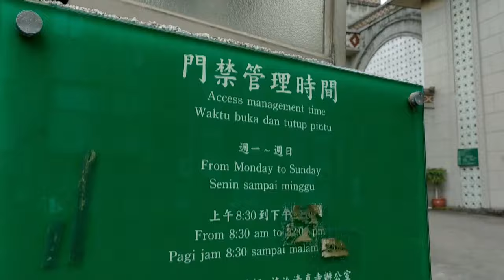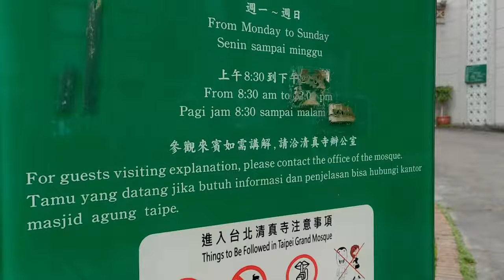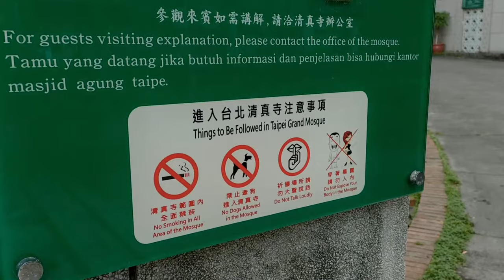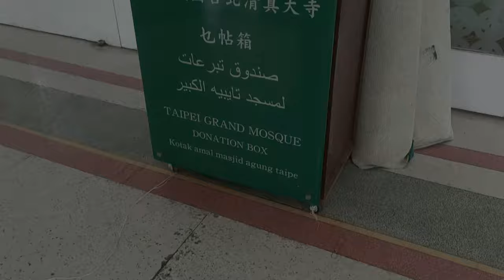Masjid Agung Taipei Ada di Mana? Bagaimana Caranya ke Sana?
Akhirnya Bang Emmet mampir ke Masjid di Taipei setelah 17 tahun terakhir sekian kali bolak balik ke kota yang satu ini. Ampun dah. Ternyata, suasananya hening, tenang, nyaman. Seperti apa? Yuk kita lihat videonya.